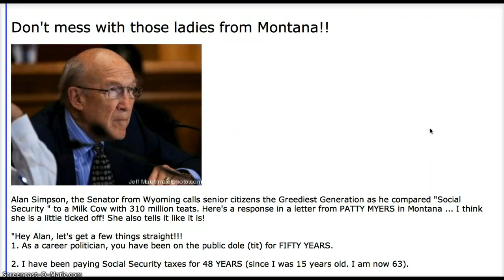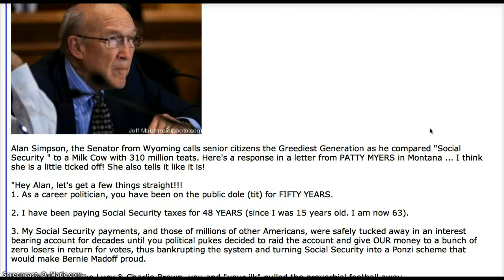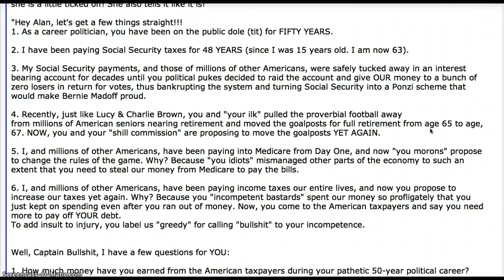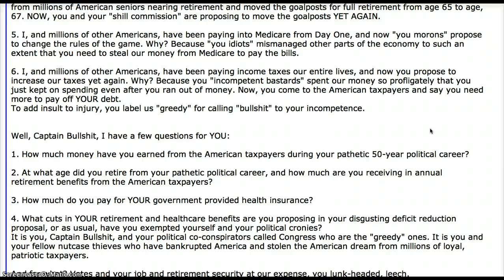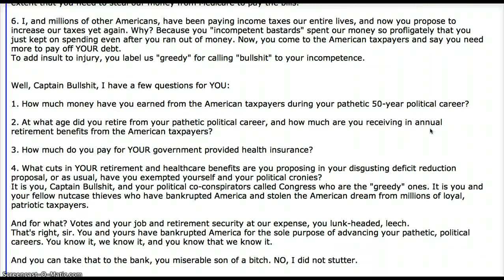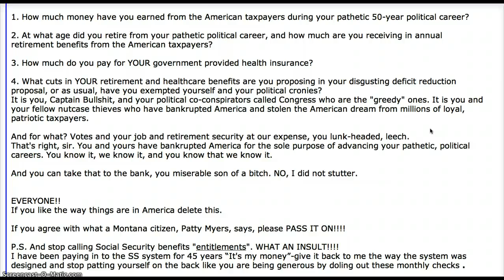Angry Montana Ladies Letter to Sen. Alan Simpson RE:Social Security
Sen. Alan Simpson, "I've made some plenty smart cracks about people on Social Security who milk it to the last degree. You know 'em too ... We've reached a point now where it's like a milk cow with 310 million tits!"
"You'll be picking with the chickens yourself when you're 65."
-- Simpson on Social Security
"We're going to get rid of all earmarks, all waste, fraud and abuse, all foreign aid, Air Force One, all congressional pensions. That's just sparrow belch in the midst of the typhoon. That's about 6, 8, 10 percent of where we are. So, I'm waiting for the politician to get up and say, there's only one way to do this: you dig into the big four, Medicare, Medicaid, Social Security, and defense. And anybody giving you anything different than that, you want to walk out the door, stick your finger down your throat, and give them the green weenie."
Angry Montana citizen Patty Myers writes a letter to Sen. Alan Simpson!